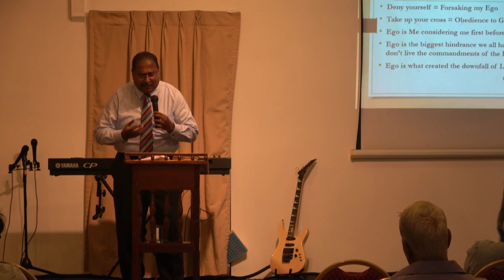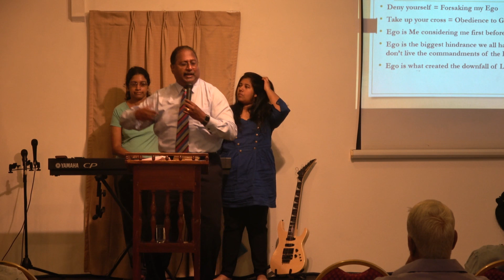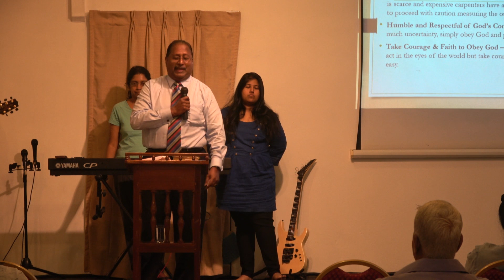Joseph the sheet anchor in another’s star role. - Roshan Gurusinghe - 15.12.2019